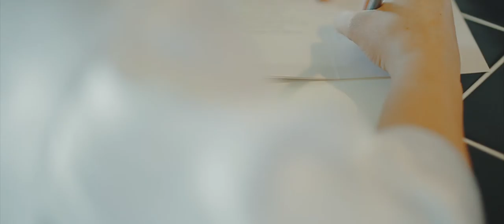Up The Creek farms - Wedding Highlight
Up The Creek farms - Wedding Highlight. Created By Anchor Weddings